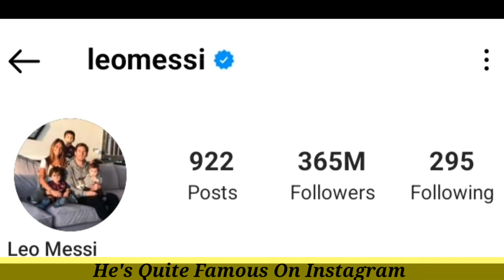Lionel Messi Argentina🇦🇷Footballer⚽ Lifestyle 2022 ||Biography, Family, Income, Age, Height & Fects